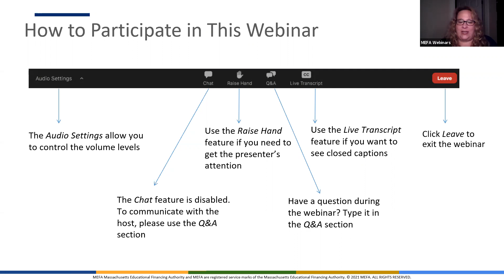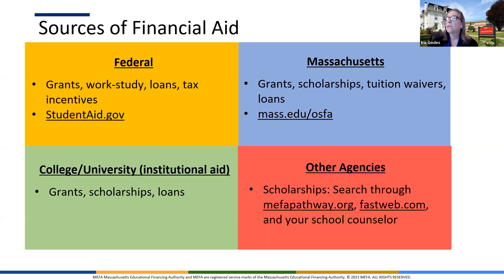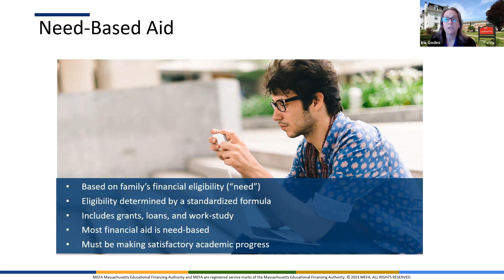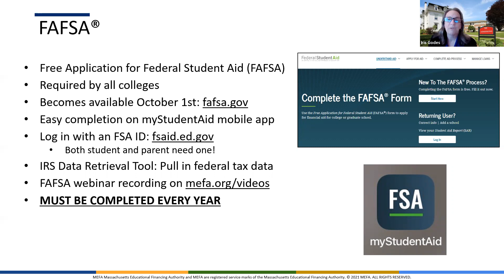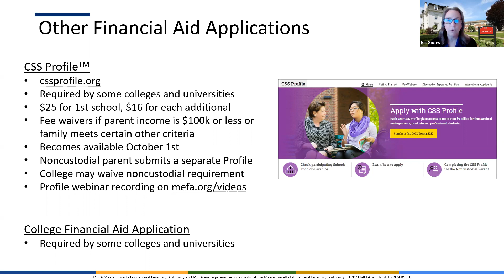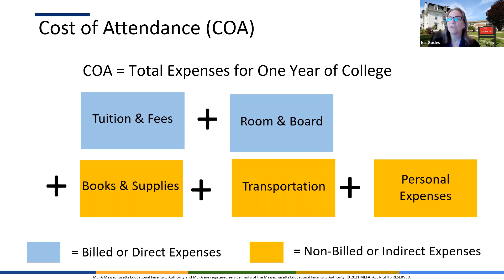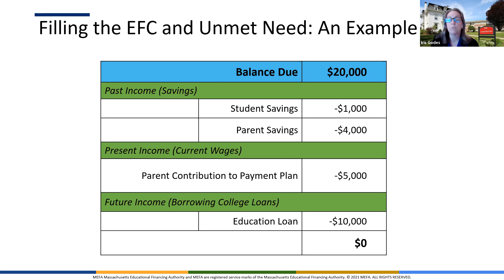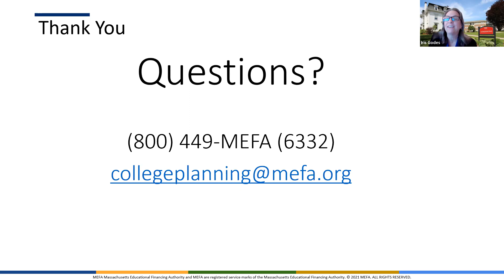College Financing with Iris Godes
This webinar, presented by Iris Godes, Dean of Admissions at Dean College, provide information and clarity on the entire college financial aid application process. Learn about financial aid applications and types of financial aid, the factors that determine your aid eligibility, how colleges determine the amount of aid to offer, and the details of financial aid offers